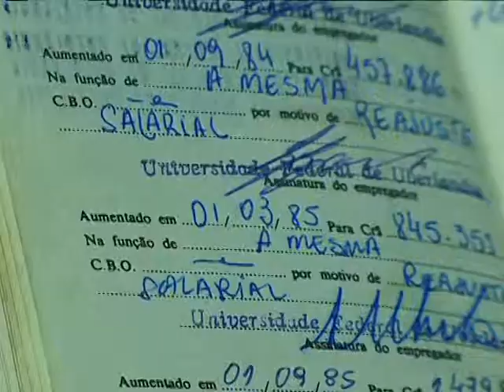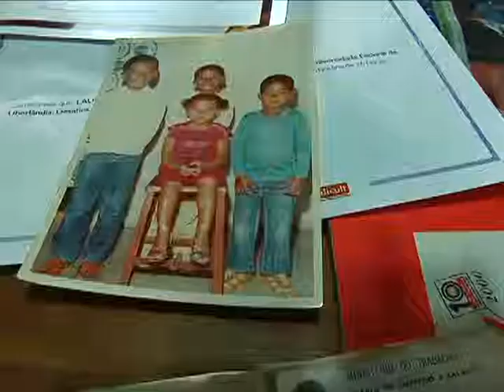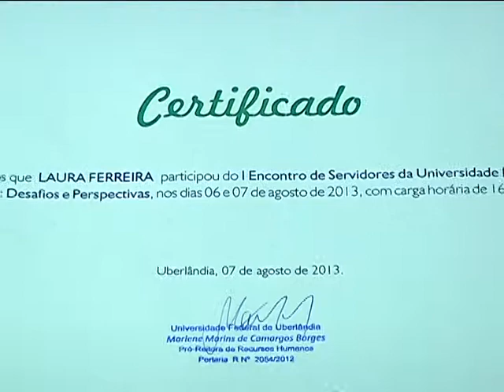Para Sempre UFU - Conheça a história da Dona Laura - 31/10/2014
Durante toda a semana passada, o TVU Notícias apresentou uma série de reportagens em comemoração a semana do servidor. Na última reportagem, você vai conhecer a história de dona Laura que mesmo aposentada ainda presta serviços pra UFU.